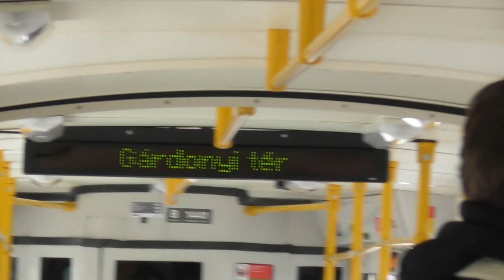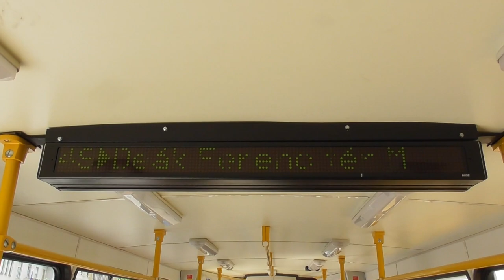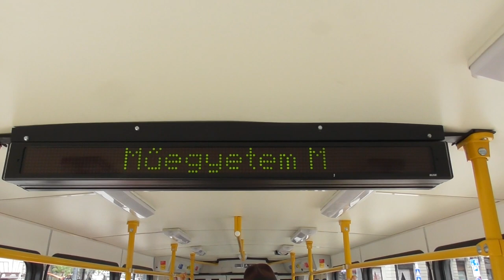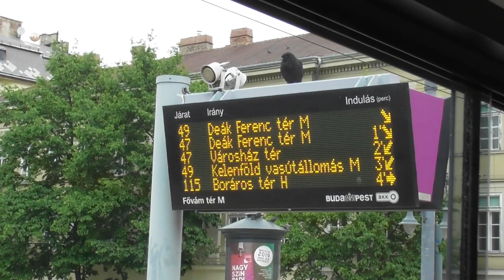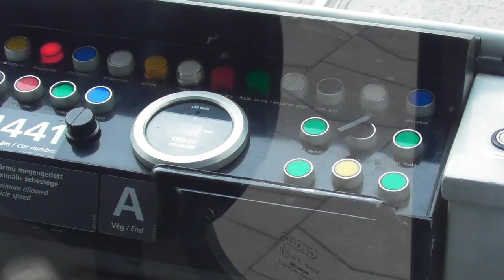2019.05.07 1441 felújított ICS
Végre sikerült őt is kifogni és utazni is vele.